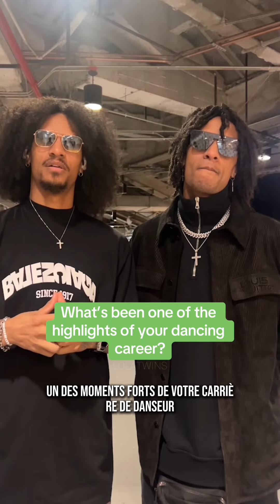interviews @OfficialLesTwins about their hobbies, dance and ….